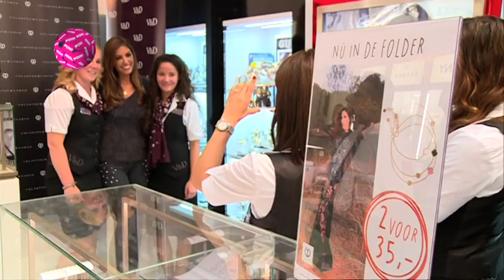'Yolanthe is voorbeeld voor jonge meiden'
PowwNews, 4 septemmber 2014: Yolanthe is een voorbeeld voor jonge vrouwen want ze heeft vet veel geld EN ze heeft een leuk persoonlijkheid. Verslaggever: Sanae Orchi.